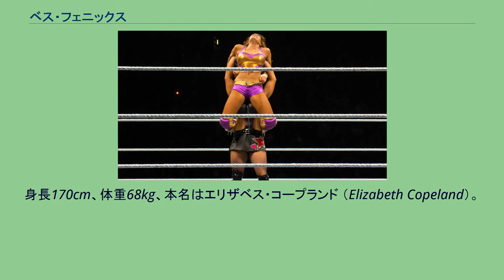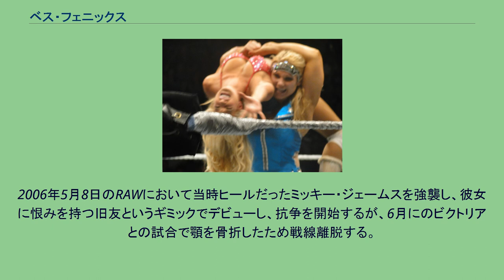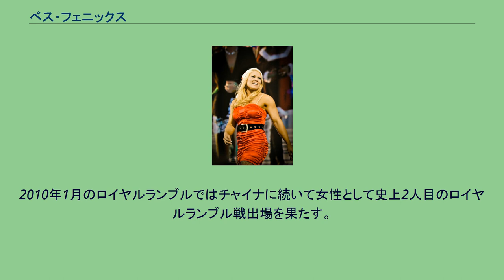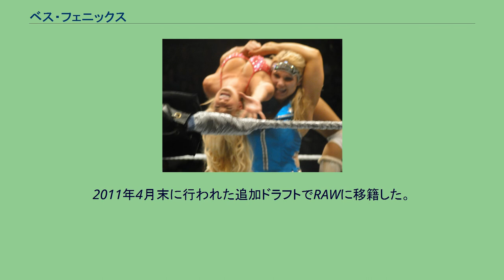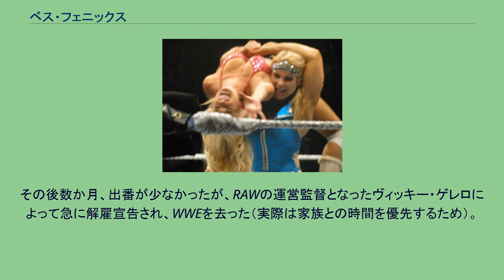ベス・フェニックス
ベス・フェニックス（Beth Phoenix、1980年11月24日 - ）は、アメリカ合衆国の女子プロレスラー、ディーヴァ。
ニューヨーク州バッファロー出身。
身長170cm、体重68kg、本名はエリザベス・コープランド （Elizabeth Copeland）。
アメリカのプロレス団体WWEのRAWに所属していた。
ディーヴァとしては圧倒的な体格とパワーを持ちグラマゾン（The Glamazon / 日本語放送版での翻訳は「女戦士」）と名乗っている。
高校時代からレスリングを始める。
卒業後はプロレスの養成所でトレーニングを重ね、2001年にプロレスデビューし、その後はインディ団体を転戦する。
2004年春にWWEのトライアウトに合格し、下部組織のOVWで活動を開始する。
2006年5月8日のRAWにおいて当時ヒールだったミッキー・ジェームスを強襲し、彼女に恨みを持つ旧友というギミックでデビューし、抗争を開始するが、6月にのビクトリアとの試合で顎を骨折したため戦線離脱する。
2007年7月9日にヒールとして復帰する。
復帰後はミッキーとの抗争を経て女子王者のキャンディス・ミシェルと抗争を開始し、10月のノー・マーシーでキャンディスから女子王座を奪取する。
その後王座を防衛し続けるが2008年4月にミッキー・ジェームスに王座を奪われる。
この頃から共に活動していたメリーナと仲間割れを起こし抗争するが、メリーナの怪我により立ち消えとなった。
7月頃からサンティーノ・マレラとの恋愛アングルがスタートし、グラマレラとして活動し始める。
8月のサマースラムでサンティーノ・マレラとタッグを組み、インターコンチネンタル王座＆女子王座総取りタッグ戦でミッキー・ジェームスから女子王座を奪取し、サンティーノ・マレラも、IC王座をコフィ・キングストンから奪取に成功する。
11月頃から怪我から復帰したメリーナと再び抗争を開始する。
同時期にベスの大ファンというギミックでデビューしたローザ・メンデスを従えるようになる。
2009年1月のロイヤルランブルでメリーナに敗れ、王座を奪われる。
4月のレッスルマニアでのミス・レッスルマニアを決めるバトルロイヤルがきっかけとなりサンティーナ（サンティーノ）との抗争が始まる。
その後サンティーナの解雇(アングル上)により抗争は終了する。
10月12日にはディーバ・トレードが行われてスマックダウンへ移籍することになった。
2010年1月のロイヤルランブルではチャイナに続いて女性として史上2人目のロイヤルランブル戦出場を果たす。
ザ・グレート・カリを落下させたがCMパンクに排除される。
2月末ごろからはECWから移籍していたティファニーがミシェル・マクールらに暴行されているのを救助し、ベビーターンする。
その後マクールの持つ女子王座に狙いを定め4月26日のエクストリーム・ルールズでマクールに勝利し、自身3度目のWWE女子王座を奪取する。
しかし5月6日のWWEスーパースターズで負傷したため14日のスマックダウンでレイラに王座を明け渡し、その後怪我の治療のため欠場となる。
11月21日のサバイバー・シリーズでレイ・クールに襲われていたナタリヤを救助する形で復帰した。
2011年4月末に行われた追加ドラフトでRAWに移籍した。
2011年8月にヒールターンして、その後、ナタリヤとディーバズ・オブ・ドゥーム（Divas of Doom）を結成、さらにディーバ王座を獲得し、2012年4月23日のRAWでニッキー・ベラに奪われるまでかなり長い時期王座に居座った。
その後数か月、出番が少なかったが、RAWの運営監督となったヴィッキー・ゲレロによって急に解雇宣告され、WWEを去った（実際は家族との時間を優先するため）。
2017年、WWE殿堂に迎えられた。
3月31日にフロリダ州オーランドのアムウェイ・センターで行われた殿堂入り式典では、ナタリヤがインダクターを務めた。
グラマスラム カナディアンバックブリーカー リングに入場するベス・フェニックス